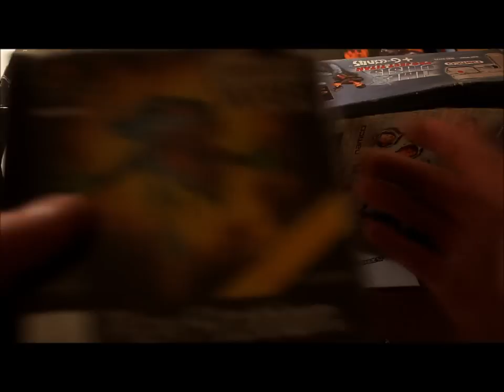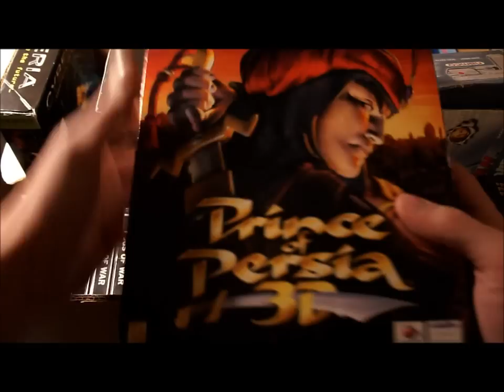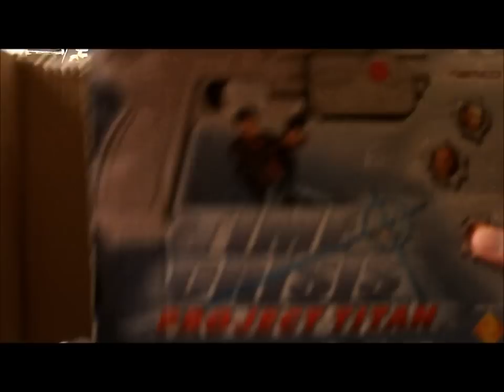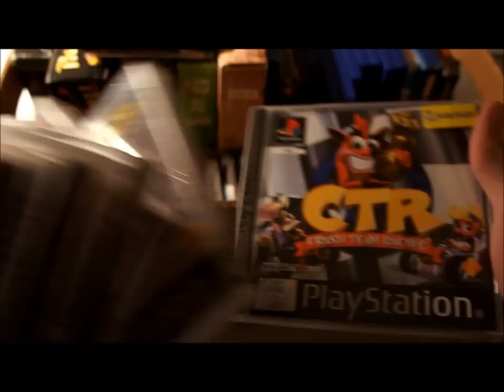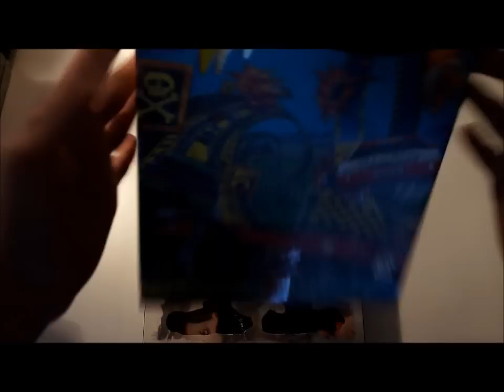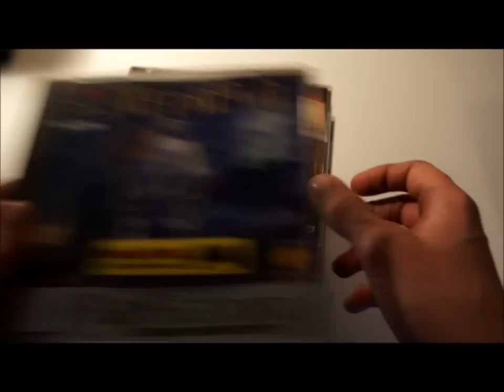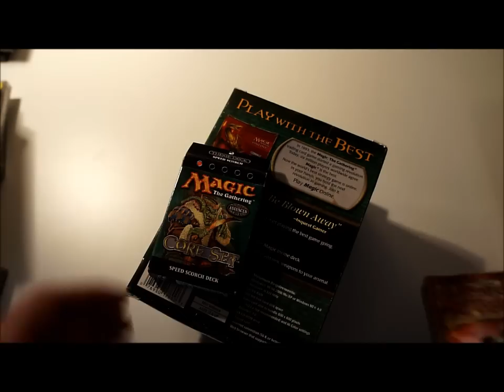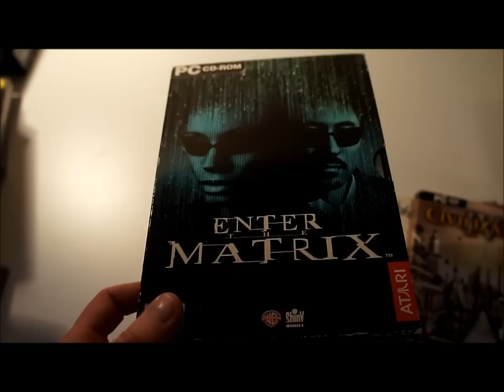Dr. Retro's Video Game Finds: Flea Market Special!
In this weekly feature PlaystationCollecting.com founder Xed shows what he bought for his video game collection

Like Dr. Retro on Facebook to stay up to date on all the new videos!

My retro store

check out the channel for more Playstation videos and be sure to check out our community @